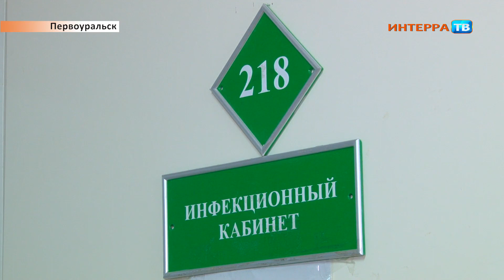Менингит Нарез 13 09 18